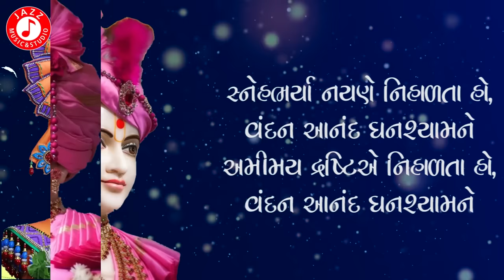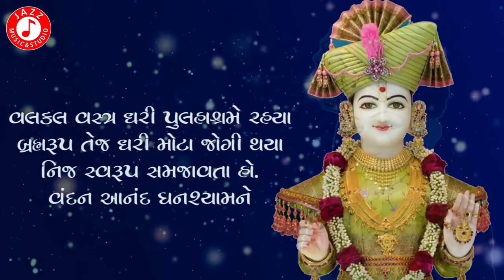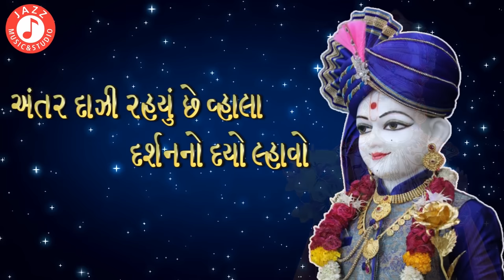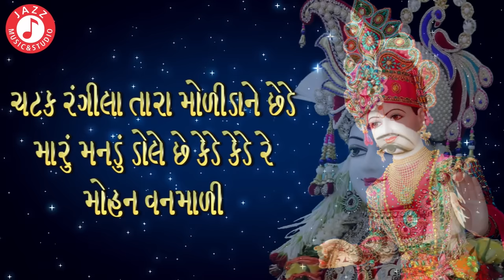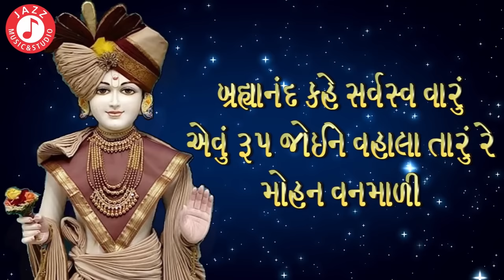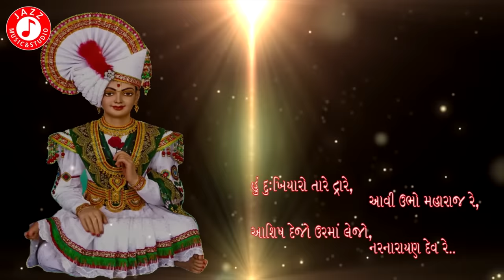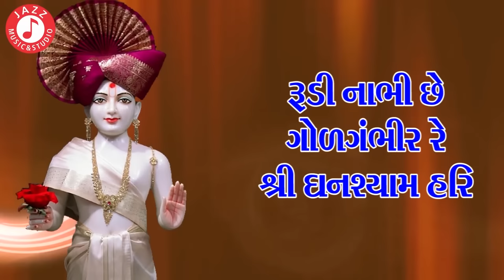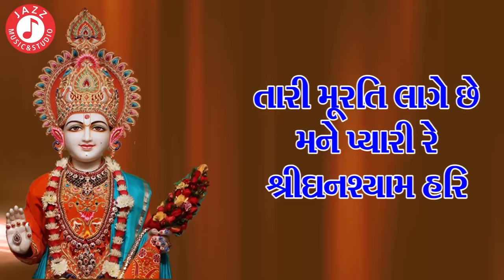Swaminarayan Kirtan Part 109 | Hasmukh Patadiya | Jazz Music Swaminarayan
Amazing Collection of Swaminarayan Kirtan by Most Popular Hasmukh Patadiya

Singer: Hasmukh Patadiya
Lyrics: Traditional
Label: Jazz Music & Studio

* Sneh Bharya Nayane Nihalta *   Set You Caller Tune

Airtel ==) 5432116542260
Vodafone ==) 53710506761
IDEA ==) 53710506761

* Sundar Shree Ghanshyam  * Set Your Caller Tune

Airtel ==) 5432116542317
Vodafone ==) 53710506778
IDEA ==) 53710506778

*Tara Mukhni Lavanta * Set Your Caller Tune

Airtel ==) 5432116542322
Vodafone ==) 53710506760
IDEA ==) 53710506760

* Ami Bhareli Najru Rakho *   Set You Caller Tune

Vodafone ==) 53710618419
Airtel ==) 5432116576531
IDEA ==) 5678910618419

* Tari Murti Lage Che Mane Pyari *   Set You Caller Tune

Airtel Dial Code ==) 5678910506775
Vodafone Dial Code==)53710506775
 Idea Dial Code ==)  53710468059